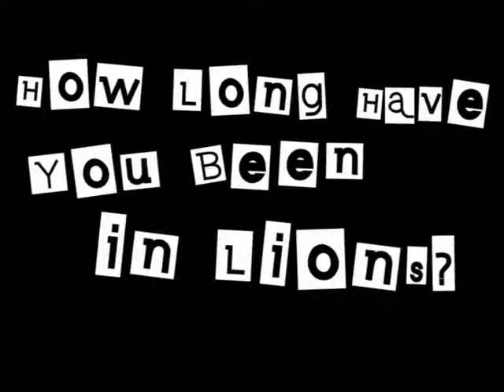Lions Youth Brass: Youth Band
Promotional package commissioned by Lions Youth Brass of Sandbach.